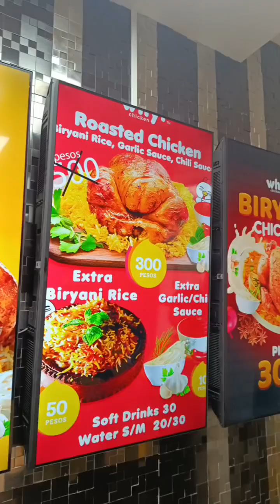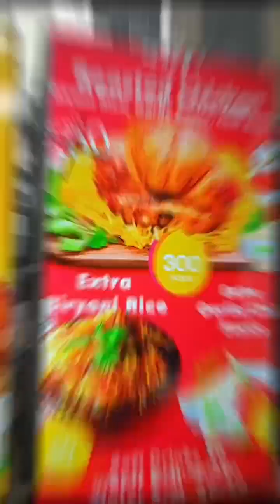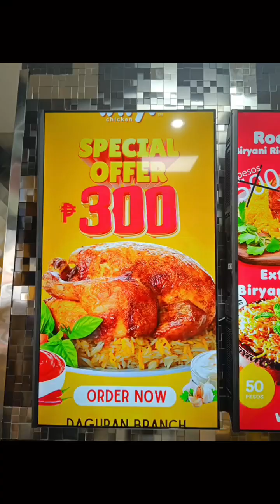TRENDING NA WHY CHICKEN ASA PANGASINAN NA